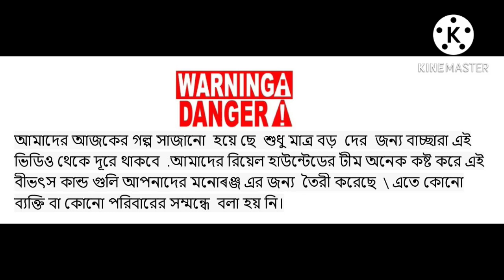ভূতের কবলে পরিত্যাক্ত ইট ভাটা || ধরা পড়লো আমাদের ক্যামেরাতে WBNO1 TV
WBNO1TV ভূতের কবলে পরিত্যাক্ত ইট ভাটা ধরা পড়লো আমাদের ক্যামেরাতে।। আজ থেকে প্রায় ২৮ বছর আগের কথা , একটা ইট ভাটা ছিল খুব নাম ডাক ছিল তার হটাৎ সেটি বন্ধ হয়ে যায় ,কারণ জিজ্ঞাসিত হলে সোনা লোকে বলে এখানে নাকি প্রচন্ড জীন ও ভূতের অত্যাচার শুরু হয়েছে। কুলীরা ভয়ে পালিয়ে গেছে। তাই আমাদের টীম সেখানে গিয়ে যা দেখে তা ক্যামেরা বন্দি করে
WBNO1TV Abandoned ebb was caught on our camera by the ghost. About 26 years ago today, there was a ebb and flow of names, but it suddenly stopped, because when asked, the golden people say that the oppression of the jinn and ghosts has started here. The porters fled in fear. So our team is there The camera captures what he sees when he goes there.